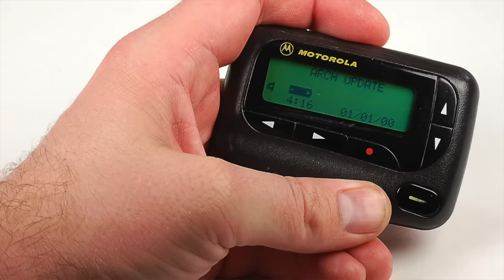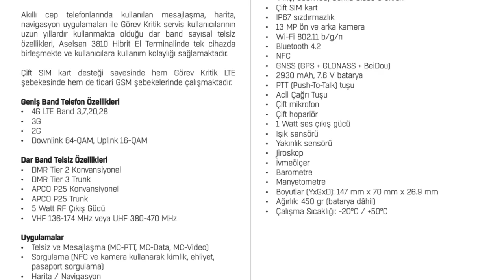Çağrı cihazı operasyonuna karşı çözüm: Yerli ve milli sistemler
Lübnan'da yaşanan çağrı cihazları operasyonu istihbarat tarihine geçti. Bu tür olaylara karşı tek çözüm yerli ve milli sistemler geliştirmek. Türkiye'de ASELSAN neler yapıyor? Tolga Özbek anlatıyor.
Videomuzun müziği, değerli takipçimiz Selçuk Çelebi tarafından hazırlandı:
Kanalı  @Ambient Music Selcuk Celebi   Eserlerine ulaşmak için: